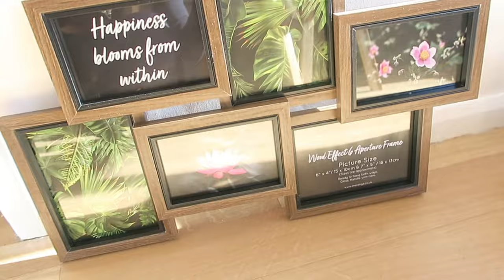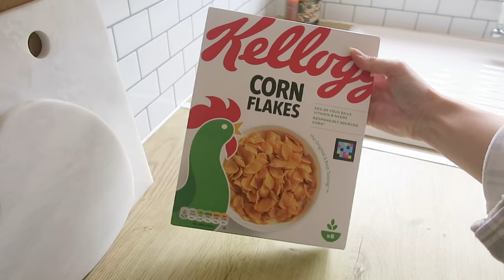HOME & LIFE UPDATES | TESTING AIR FRYER CHEESE BITES & MORE... | VLOG | myorganisedbubble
HOME & LIFE UPDATES | TESTING AIR FRYER CHEESE BITES & MORE...

VINTED: myorganisedbubble